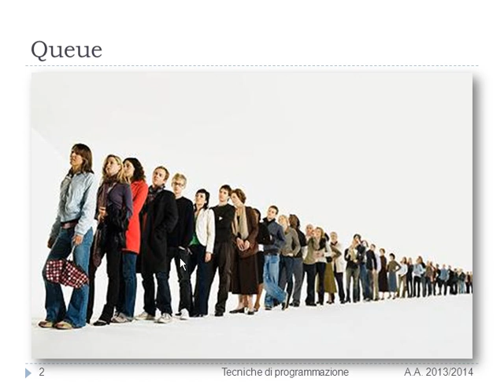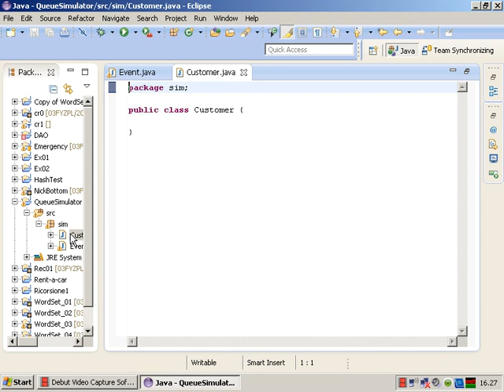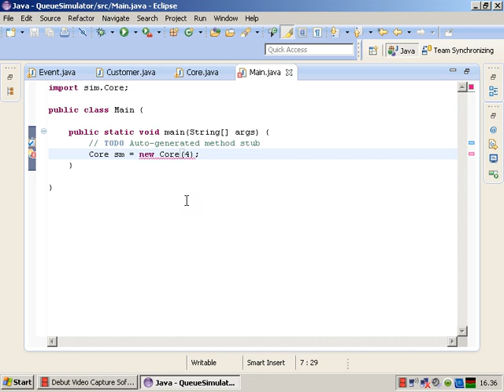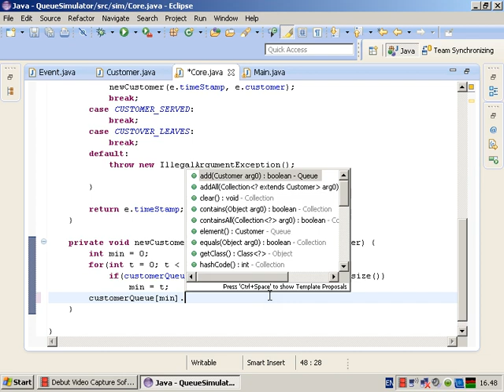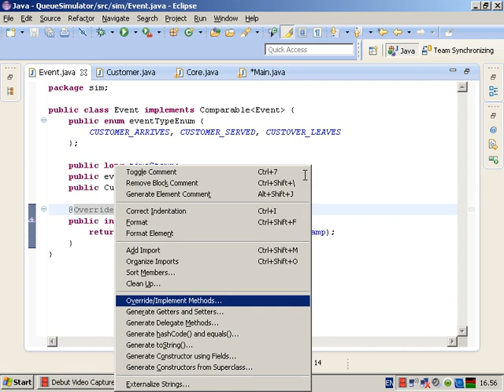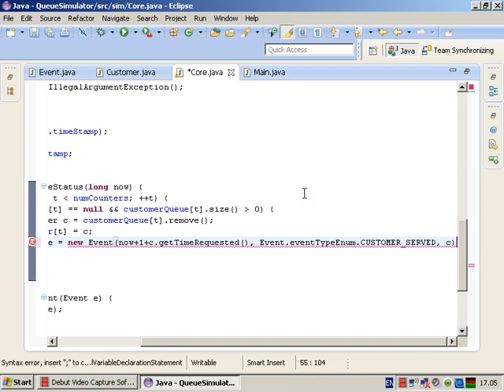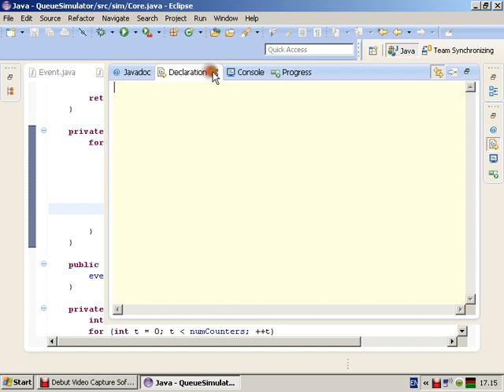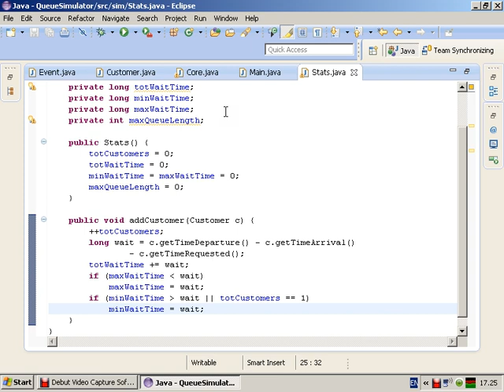Simulazioni (prima parte) - Lezione 30 del 20/05/2014 - Tecniche di Programmazione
Argomento: Simulazioni (prima parte)